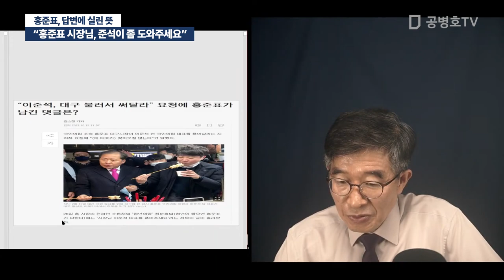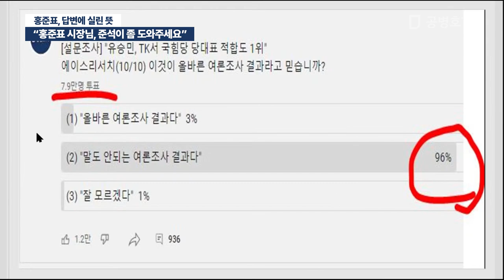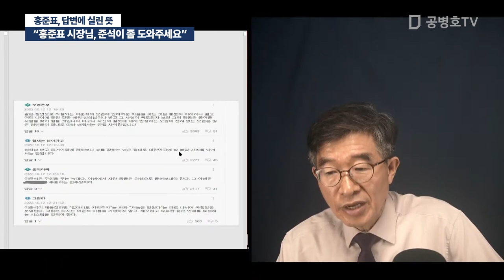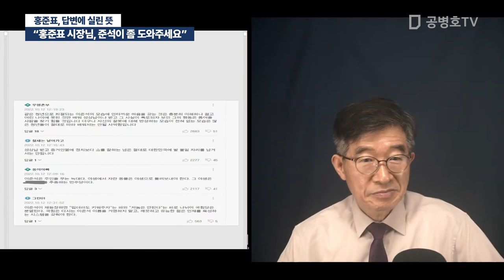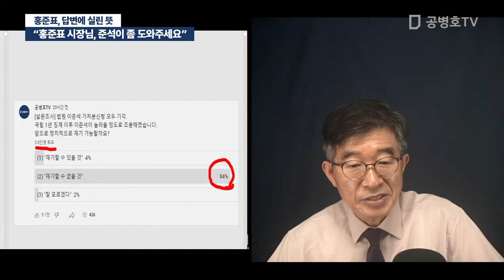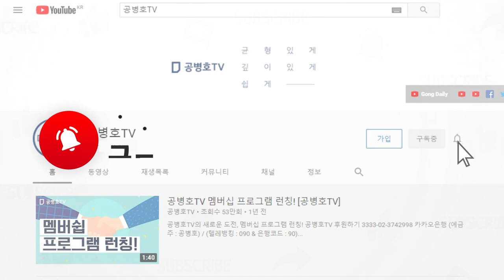"홍준표 시장님, 준석이 좀 도와주세요" / 홍준표, 답변에 실린 뜻 [공병호TV]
Bitcoin : 3MTW849AkP2ftLeSK2teZHMmzLu7Z83s9U